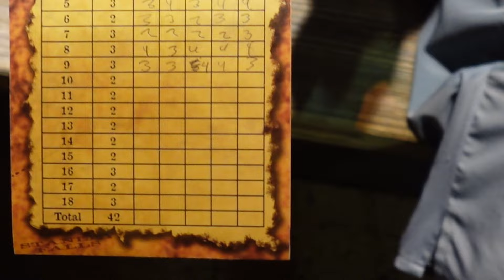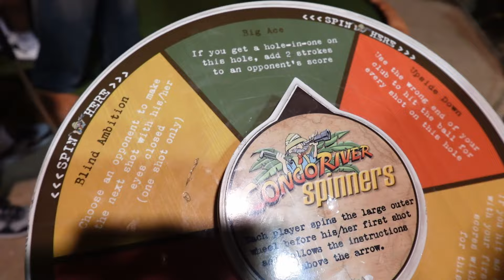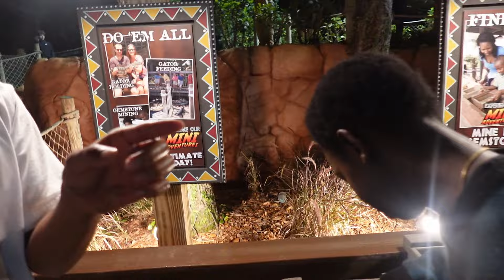no way he did this...